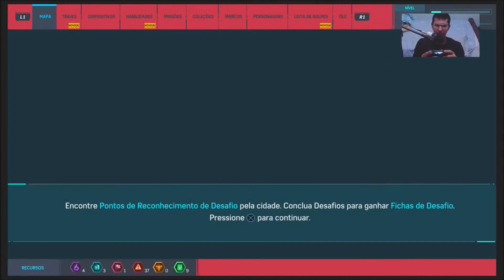Marvel spider man momentos de zoeira roupa do quarteto fantástico.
Agora com um toque de humor com imitações nas narrações.Não perca nenhum capítulo.
 O melhor jogo de herói que já joguei até agora.
Jogo incrível produzido pela insomniac e Marvel spiderman. Ação e aventura. Plataforma ps4, 1  jogador.
exclusivo do playstaiton 4. Recomendo a todos esse jogo de herói de mundo aberto excelente jogabilidade e excelente diversão.Como o jogo e as missões são grandes, dividi em partes beleza. Grande abraço a todos.